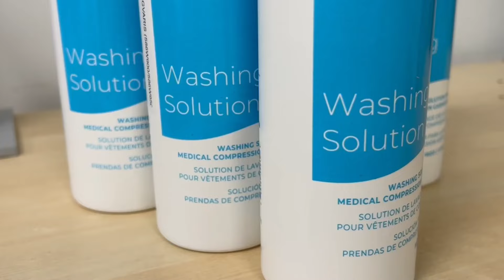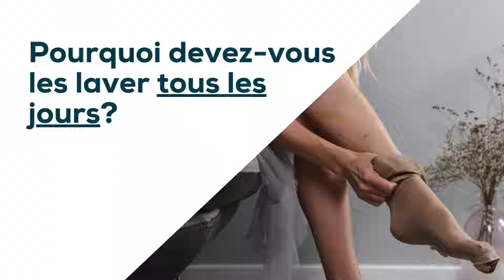Comment entretenir ses bas de compressions?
Notre orthésiste, Mélanie Gauvin, à la clinique Équilibre de Loretteville vous explique comment bien entretenir vos bas compressifs. Pour augmenter la durée de vie de vos bas et pour améliorer l'efficacité du traitement, il est nécessaire d'établir une routine quotidienne adéquate.